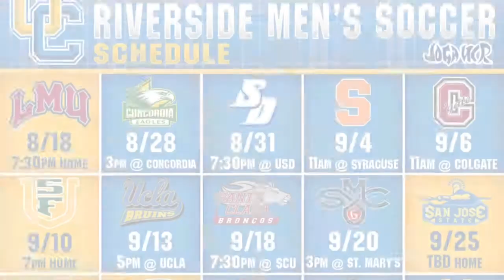UCR Men's Soccer Campaign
Want to stay in the loop with UCR Men's Soccer? Visit us on Facebook and Instagram!